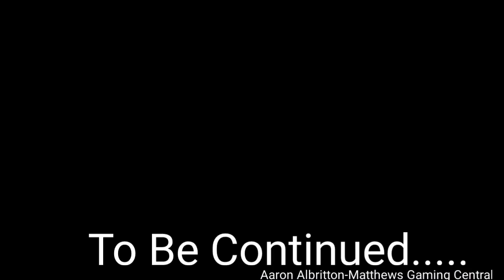Final Fantasy 2 20th Anniversary Episode 8 Thursday 21st September 2023